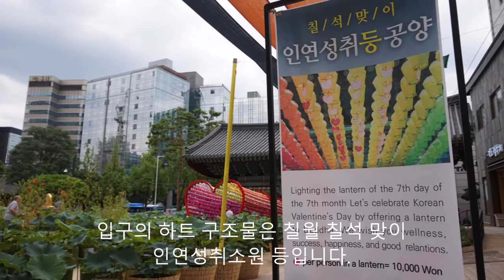서울 조계사 연꽃 축제 2019 (Seoul Jogyesa Lotus Festival)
매년 7-8월 열리는 서울 종로 조계사 연꽃축제에 다녀왔습니다.
도심 속에 조계사와 같은 귀한 공간이 있다는 것에 늘 감사하는 마음으로 자주 찾는 곳입니다^^